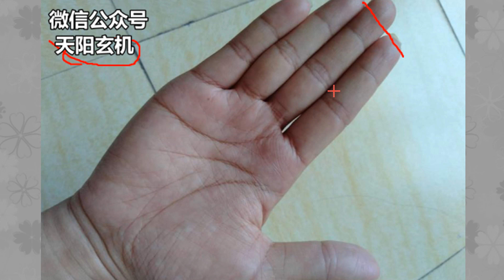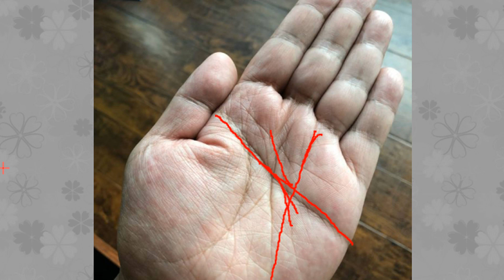手上有“聚宝盆”，必是人中之龙，百年难遇，容易聚财，早晚是有钱人